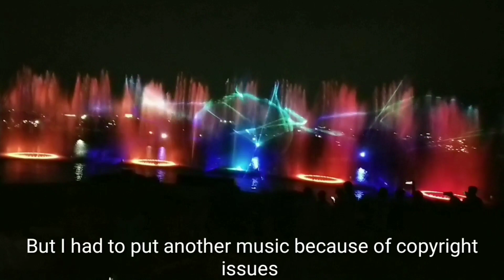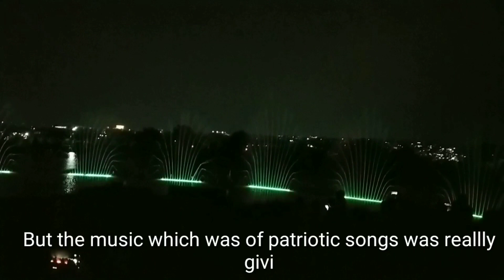Fountain Show Bagh e Bahu Jammu At Night Part 4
fountain show jammu, fountain show at night jammu, fountain show bagh e bahu jammu, fountain show jammu ticket price